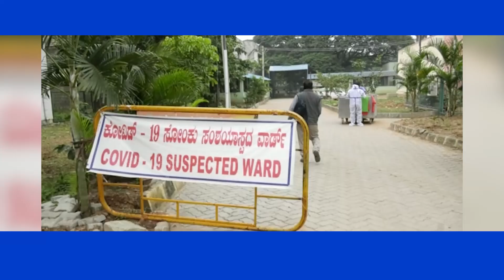No Salary For Covid Warriors: ಸಂಕಟ ಬಂದಾಗ ಇವರು ಬೇಕು, ಸಂಬಳ ಕೊಡಲು ಸತಾಯಿಸ್ತಾರೆ..! | Suvarna News